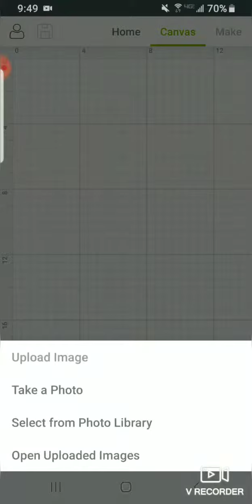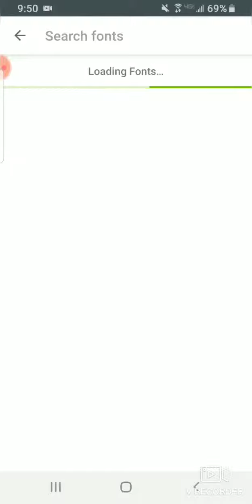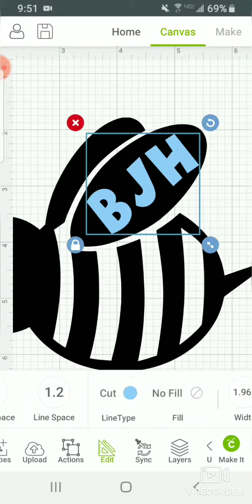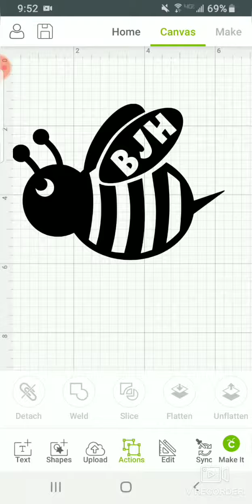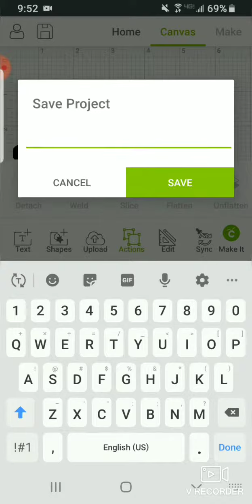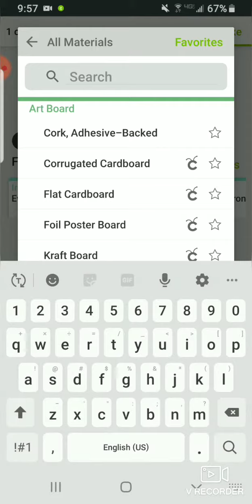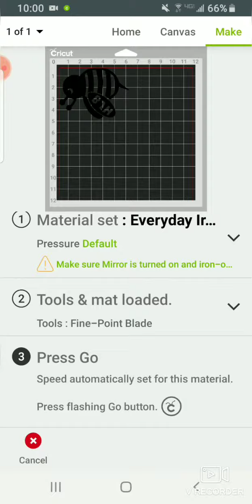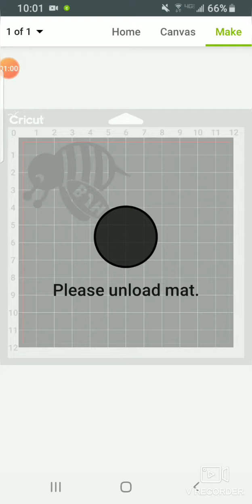Cricut design space app |part 1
Learning the slice option for cricut design space